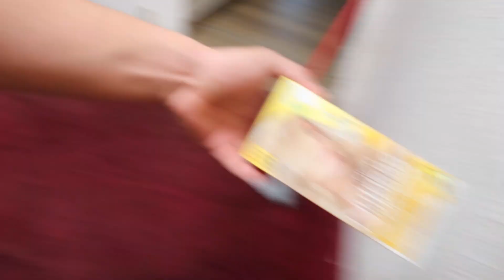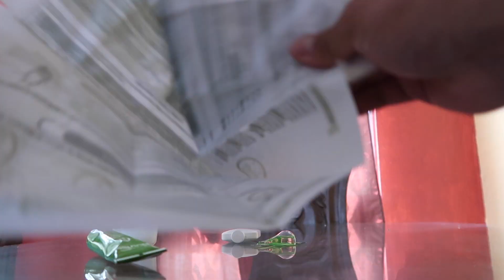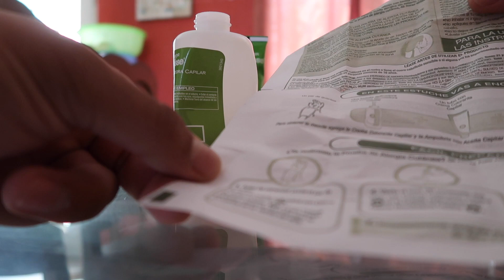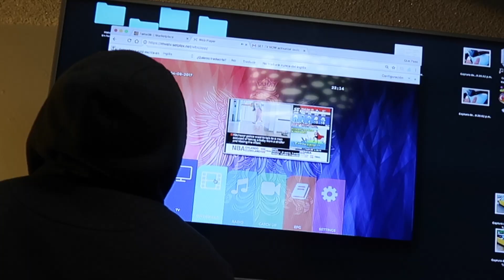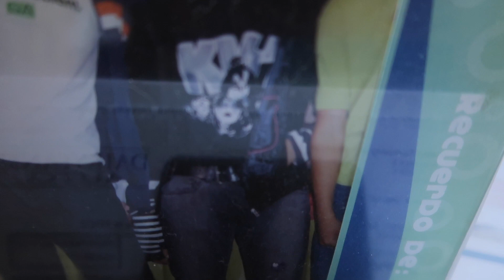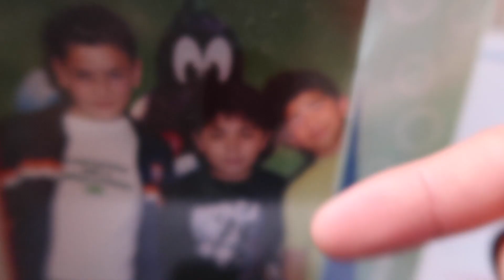Mi NOVIA ARRUINO MI CABELLO! | set tv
Estoy muy contento y emocionado por presentales un nuevo y mejor servicio de entretenimiento (pudieron notar mi emocion en el video)

Puedes descargar la aplicación (solo android ya se, le falta apple)
3 DIAS GRATIS!

Set TV!

VIAJES GRATIS:
CABIFY: GABRIELC3147

★Contacto/Negocios/Publicidad
Promociona tu:
Canal
Red Social
Empresa